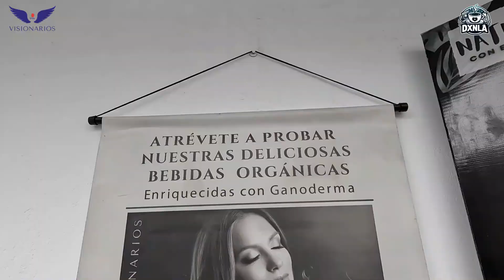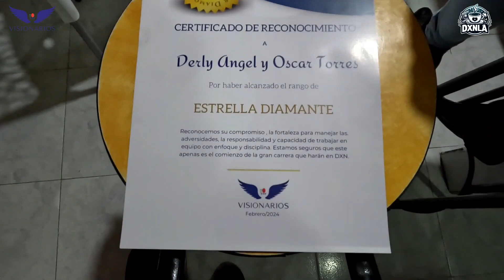🔴 REUNIONES CASERAS una HERRAMIENTA EFECTIVA para SOCIALIZAR y CRECER en DXN + NUEVOS DIAMANTES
Presentación  en VIVO 2024  donde COMPARTIMOS la IMPORTANCIA de INVITAR en FORMA PRESENCIAL / ONLINE  para MOSTRAR y CONSUMIR nuestra MARCA DXN como parte inicial del desarrollo de tu red junto a nosotros.

La IMPORTANCIA de saber invitar para conocer los productos, compartir VERDADEROS TESTIMONIOS y especialmente HISTORIAS REALES y COMPROBABLES  desde CASA  y sin GASTAR DINERO, TIEMPO NI RECURSOS , ya que esta HERRAMIENTA es TOTALMENTE GRATIS para los invitados.

La IMPORTANCIA de VALORAR y RECONOCER a quienes crecen juntos al equipo .

La IMPORTANCIA de promover un sistema SIMPLE SENCILLO DUPLICABLE para generar confianza , estabilidad  y crecimiento sustentable en el tiempo.

Compartimos nuestra VISIÓN GLOBAL y REAL de porqué y cómo ELEGIR DXN  y saber DIFERENCIARNOS .

Esta presentación tiene el  PROPÓSITO  de que  NO PIERDAS tu VALIOSO TIEMPO con PRESENTACIONES  PAGADAS y repetitivas .

Incluye promover BUENAS PRÁCTICAS y EVITAR las de los conocidos vendehúmos del  MLM , entre otros TEMAS.

00:00  INTRO GUILLERMO SWETT
02:18  RECONOCIMIENTOS a NUEVOS DIAMANTES DORIS RODRIGUEZ
04:34 CRECIMIENTO y VISIÓN DERLY ANGEL
06:23  AGREDECIMIENTO y COMPROMISO  ALBA LUCY CARREÑO
08:00  ANÁLISIS  HEIDY SILVA
10:37 NUESTRA VISIÓN EJEMPLO ÁGUILA
13:00 INICIO con UNA CAJA de CAFÉ DXN OSCAR TORRES
19:21 EXPERIENCIAS con PRODUCTOS DERLY ANGEL
22:36 CIERRE

Regístrate con la PERSONA de NUESTRO EQUIPO que te compartió este video (asegúrate de que realmente lo es) , ó si llegaste por tu propia búsqueda, puedes REGISTRATE ONLINE y SIN COSTO junto a NOSOTROS * Elige 1 de los 2 enlaces SONNIA FLOR JORGE G. SWETT * Click BOTON AZUL "I have read and Understand" y llena sólo los casilleros con * rojo hasta generar el código con tu respectiva carta de bienvenida (welcome lletter)

* Revisa tu EMAIL para confirmar tu PRIMER ACCESO a la página web oficial EWORLD

* Comunícate con nosotros para darte darte una mejor asesoría en caso no puedas hacer el REGISTRO, a nuestras LÍNEAS internacionales ó al (si estás en USA) ambos números también son WhatsApp

 Si TIENES EXPERIENCIA en REDES de MERCADO MLM te gustará tener más información por parte nuestra, y al ser parte de NUESTRO EQUIPO tendrás la mejor asesoría personalizada para logres resultados al igual que nosotros y muchos líderes que hemos ayudado a desarrollar en todo el mundo.

UNETE a NUESTO EQUIPO  de mayor proyección y crecimiento en AMERICA.

Somos un equipo responsable con tu desarrollo sustentable en DXN INTERNACIONAL.

Unete a un equipo de expertos y profesionales de MLM con RESULTADOS.

Así  hacemos nuestro negocio formando redes compartiendo experiencias positivas   con un sistema formativo SIMPLE SENCILLO DUPLICABLE .

Somos un equipo serio de emprendedores 100 % ORGANIZADOS y PROFESIONALES dxnla que vamos mucho másalláde1T desde dxnamerica COMPARTIMOS nuestro